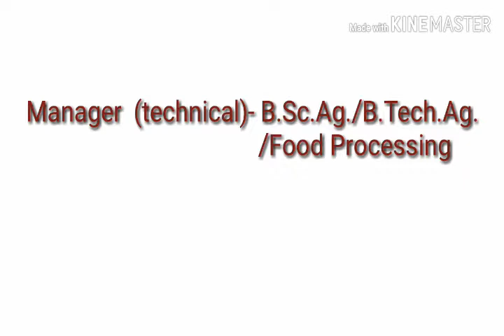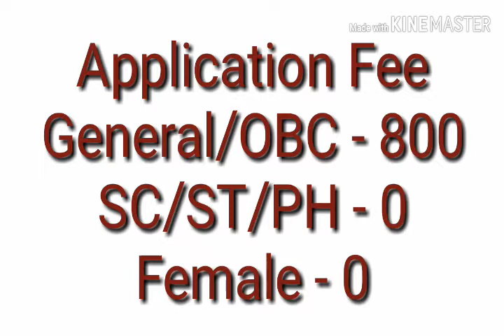FCI VARIOUS POST/FCI NEW VACANCIES /FCI VACANCIES 2019/AG TA RESULT से पहले खुशखबरी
FCI 2019 NEW VACANCIES